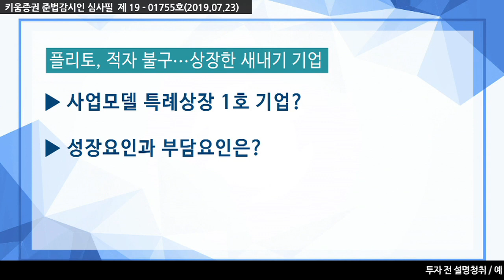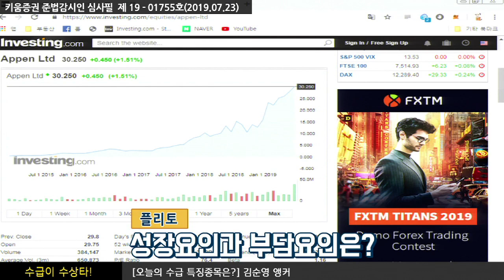[주식투자] 수급이 수상타 / 플리토, 적자 불구.. 상장한 새내기 기업 (19.07.23)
언어 빅데이터 전문 기업 플리토! 지난 17일 코스닥 상장
국내 처음으로 사업모델 특례 상장
​​1인 미디어 시장 글로벌화, 인공지능 시장의 높은 성장률 고려
​연간 고품질 언어 데이터 수요 가파르게 증가 전망

김순영 키움증권 채널K 앵커
「구독」과 「좋아요」 눌러주세요~